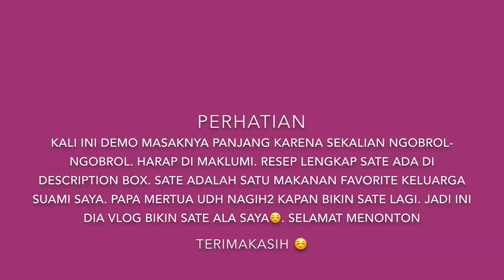VLOG RESEP MASAK SATE ALA SAYA | BULE DOYAN SATE | SATE FAVORITE KELUARGA SUAMI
BAHAN Utama
Daging ayam 2-3 kg
Kacang tanah yg sudah di goreng kecoklatan 350 gram

BAHAN BUMBU DAGING AYAM:
Blender halus:
Ketumbar halus 2 sdt
Kemiri 4 buah
8 siung bawang putih
2 sdt garam

BUMBU SAOS KACANG:
Blender halus:
6 siung bawang putih
10 siung bawang merah
Cabe kering sesuai selera
Minyak secukupnya untuk memblender

BAHAN TAMBAHAN:
Santan kelapa 400ml
Air 1 liter
Gula merah 150 gram
4 lembar daun salam
2 lembar daun jeruk purut
Tepung kanji 1 sdm munjung
Air 5 sendok makan untuk melarutkan tepung kanji

CARA MEMBUAT:
1. Potong ayam kotak2 sesuai selera, bumbui, beri kecap manis 5-6 sdm. Diamkan daging ayam selama 2 jam atau lebih (taruh di dalam kulkas)
2. Tumis bumbu halus untuk saos sampai harum, tambahkan air sedikit biarkan mendidih sebentar
3. Masukan santan, aduk2
4. Masukan daun salam dan daun jeruk purut biarkan medidih sebentar
5. Masukan kacang yg sudah di blender halus, aduk2 biarkan mendidih
6. Masukan air 1 liter
7. Masukan gula merah dan garam secukupnya
8. Masak sampai matang

*Setelah 2 jam atau lebih, tusuk sate ayam satu persatu sampai selesai. Banyaknya sesuai selera. Lalu panggang sampai matang
*Boleh menambahkan perasan air jeruk sambal ke sate dan extra kecap manis jika suka
*Jangan lupa rendam tusukan sate selama kurang lebih 1 jam supaya tusukan sate tidak mudah terbakar waktu sate ayam di panggang. Selamat mencoba :)